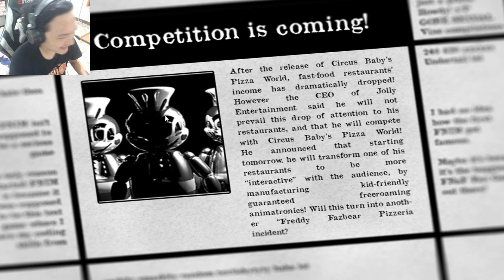Five nights at freddy's Jolly :-จอลลี่หลอน กับร้านใหม่ระบบเพียบ! #1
Five nights at freddy's Jolly :-จอลลี่หลอน กับร้านใหม่ระบบเพียบ!